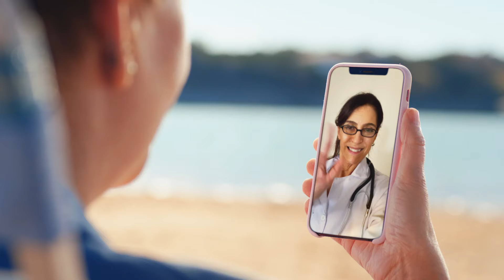Highmark Access to Care | BCBS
Wherever life takes you, a doctor will see you when you have Highmark coverage.